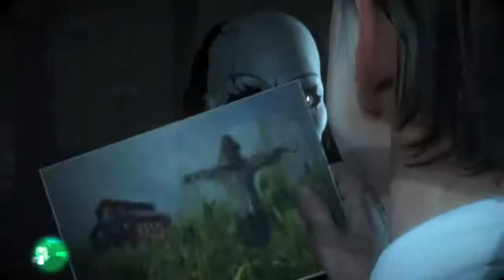Stream du 10 au 11 et 13 au 15 novembre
Adresse postale
Laurent Yohan
Poste restante
61170 le mele sur Sarthe